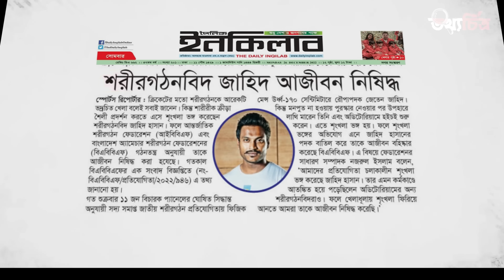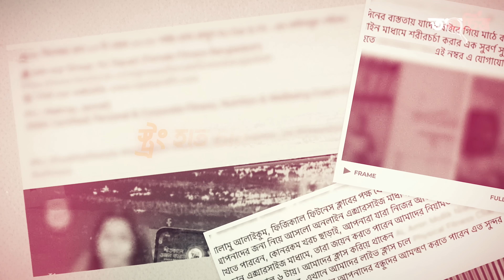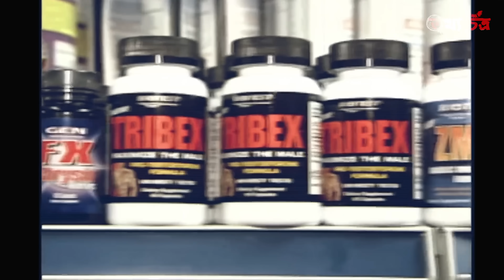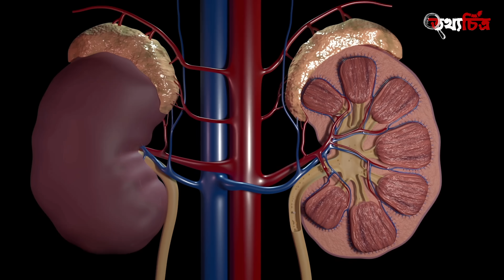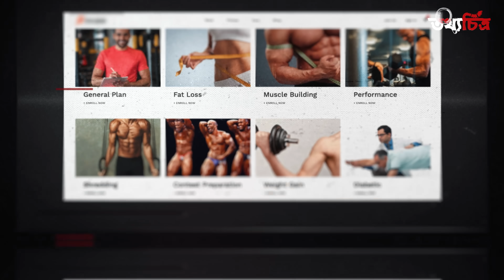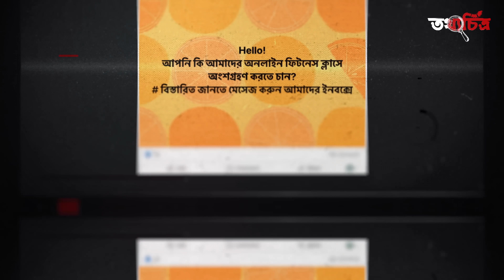বডি বিল্ডিং এর নাম করে প্রতিনিয়ত বোকা বানানো হচ্ছে আমাদের? || Doc on Fitness Industry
বডি বিল্ডিং ও ফিটনে সম্পূর্ণ আলাদা দুইটা বিষয়। সুস্থতা নিশ্চিত করতে ফিট থাকা অত্যাবশ্যক। কিন্তু বর্তমানে সমাজের অধিকাংশ মানুষই ফিটনেস বলতে বোঝে সুঠাম মেদহীন পেশীবহুল দেহকে। আর এই নিয়েই চলছে বর্তমানে বিশ্ব জুরে ফিটনেস ইন্ডাস্ট্রির ব্যবসা। হলিউড বলিউডের অভিনেতাদের বডি দেখে সকলের মনেই শখ জাগে তাদের মত বডি পাওয়ার।
কিন্তু হাই এত কষ্ট করে বছরে পর বছর ধরে ওয়ার্ক আউট করা কি চার্টিখানি ব্যাপার? আর এটাই তো ব্যাবসার আসল জায়গা! বছরে পর বছর ধরে ওয়ার্ক আউট জিমের প্রয়োজন নেই মাত্র কয়েক মাসেই ফিটনেস ইন্ডাস্ট্রির আপনার
বডি বিল্ডিং করে মাকাল ফল দিতে পারে। চলুন দেখে আসি বিস্তারিত আজকের পর্বে !

Thumbnail Text: বডি বিল্ডিং নাকি পুরুষত্বহীন